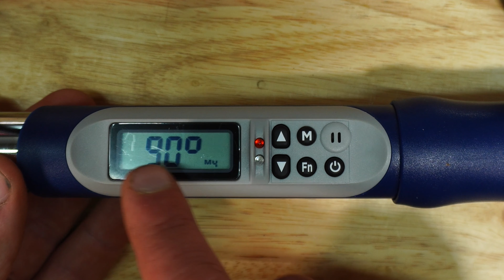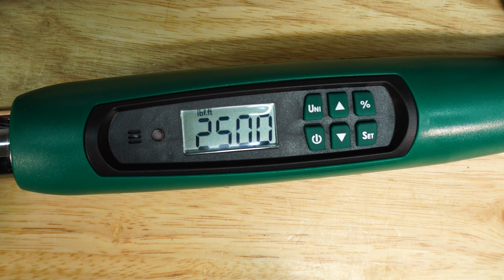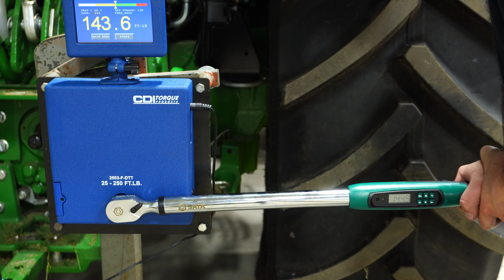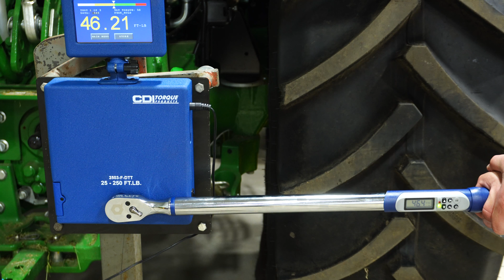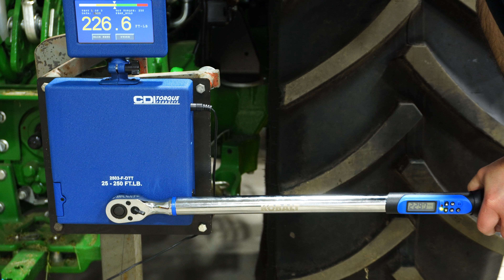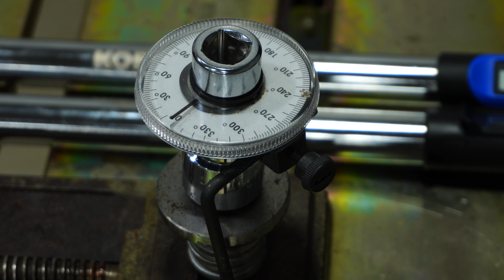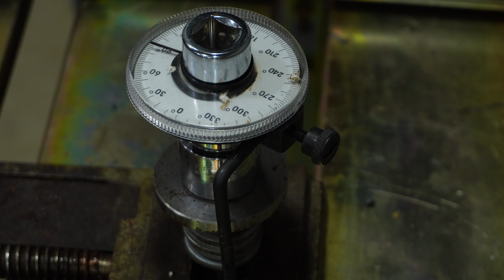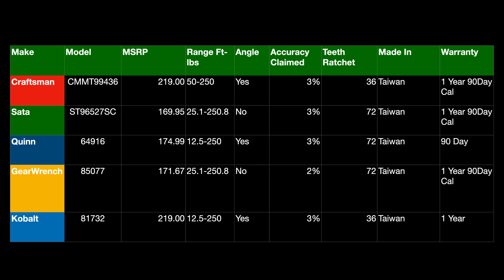The Best Digital Torque Wrench Tested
The results are surprising,  but confirm a views resaults.  Like normal I tested them before and after 1000 cycles.

Sata

Quinn

Craftsman

Kobalt

Gearwrench

Thank You! for supporting the channel, this helps in me providing new content each week!